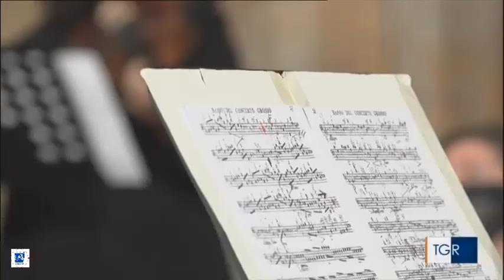Direzione Musei Statali della città di Roma presentazione concerti rassegna Mirabilia of Music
Direzione Musei statali della città di Roma

Dal Pantheon - Basilica di Santa Maria ad Martyres il primo concerto della rassegna Mirabilia of Music - la Musica apre i Musei.
Michele Gasbarro e l'Orchestra del Roma Festival Barocco con "I Concerti Grossi da Chiesa di Arcangelo Corelli".
Questa la formazione
Paolo Perrone - Violino I concertino
Violino II concertino - Gabriele Politi
Violino I - Flavia Trupp
Violino I - Katarzyna Solecka
Violino II - Elisa Atteo
Violino II - Iben Bøgvad Kejser
Viola - Teresa Ceccato
Violoncello - Rebeca Ferri
Violoncello - Andrea Lattarulo
Contrabbasso - Matteo Coticoni
Tiorba - Francesco Tomasi
Organo e Cembalo - Marco Silvi

Nove concerti per comunicare i Musei e le loro bellezze durante la chiusura e per far risuonare al loro interno la festosità del Natale e del potere della Cultura, musicale ed artistica insieme.

Il direttore dei Musei Statali della Città di Roma, Mariastella Margozzi, insieme a Adriana Capriotti, Luca Mercuri, Matilde Amaturo, Maria Giuseppina Di Monte, direttori di: Galleria Spada, Pantheon – Basilica di Santa Maria ad Martyres, Museo Boncompagni Ludovisi, Museo Hendrik C. Andersen e Museo Mario Praz, accoglie all'interno di tutti i siti della DMS Roma, compresi il Parco di Veio, la Basilica di San Cesareo de Appia e il Museo nazionale degli Strumenti Musicali, la Musica per eccellenza, eseguita da gruppi musicali di qualità e prestigio che si esibiranno a porte chiuse nel rispetto delle regole anti Covid, dando vita a suggestivi incontri tra arte e musica, che saranno trasmessi attraverso una connettività diffusa.

Passando per suggestive sonorità barocche e l'universalmente amato genere classico, giungendo al jazz e alle moderne sperimentazioni, il pubblico riabbraccerà i Musei nel segno della fiducia nella continuità culturale e dell'accessibilità dei luoghi della cultura.

Il Progetto culturale condiviso con la Direzione Generale Musei nella persona del Direttore Generale Massimo Osanna, è stato curato ed organizzato, per conto della Direzione Musei Statali della Città di Roma, da Anna Selvi.

L’intero programma con le date della messa on-line sarà fruibile sulle piattaforme social e siti web.

Si ringrazia RAI TG REGIONE LAZIO per il servizio andato in onda il 24 dicembre 2020